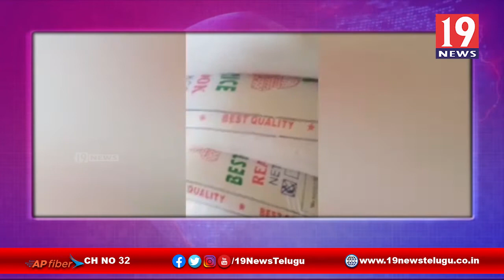అక్రమంగా తరలిస్తున్న PDS బియ్యాన్ని పట్టుకున్న మార్కాపురం SI కోటయ్య -ప్రకాశం జిల్లా